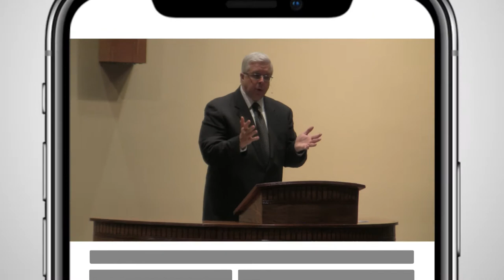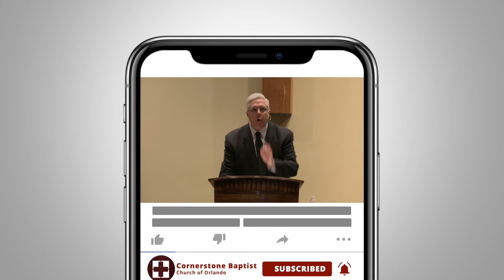God is King